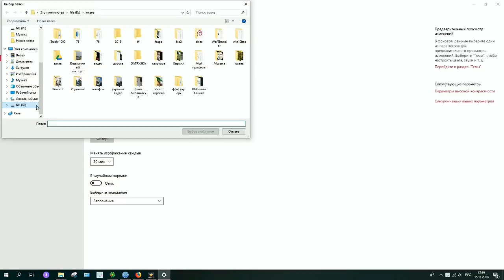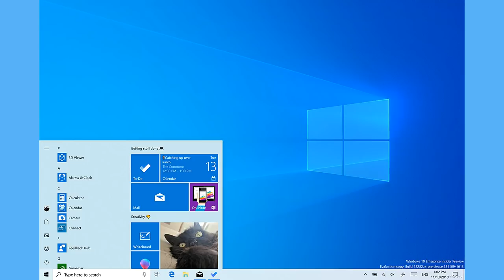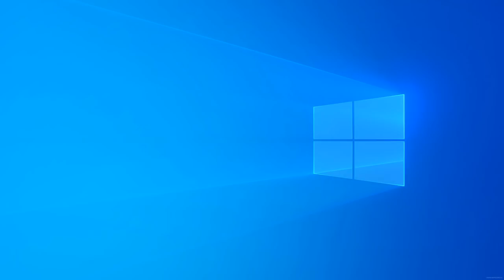Новая белая тема в Windows 10 19H1